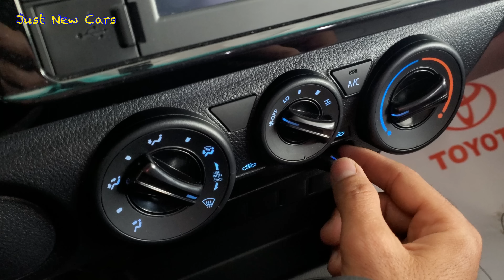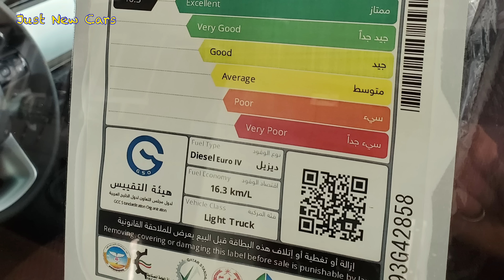Just arrived 😍 2023 Toyota Hilux single cab pick-up truck “ with price “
This is the strongest truck ever , 2023 Toyota Hilux single cab pick-up . It has diesel 2.4 liter four cylinder turbo engine which produces 147 horsepower and 400 N “ 295 lbf of torque . The price 25,600 $ US dollars.